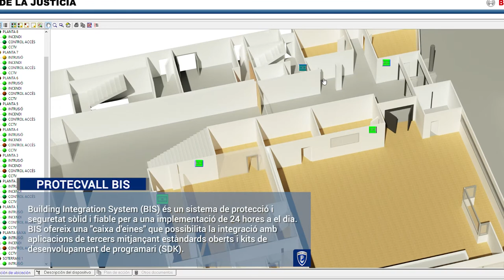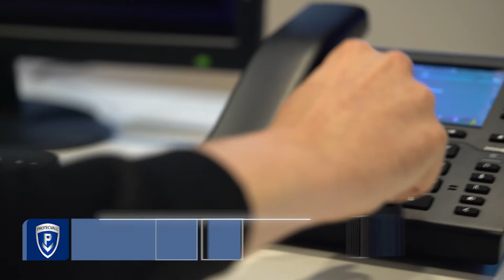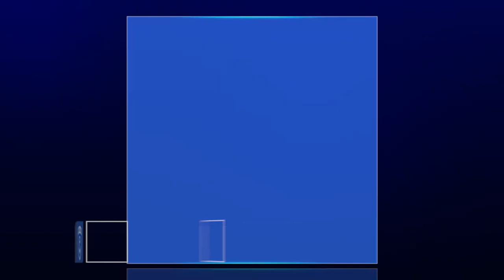LA MEJOR EMPRESA DE ANDORRA del mundo de la SEGURIDAD presenta el sistema inteligente para edificios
Nuestro audiovisual muestra el sistema más fiable para garantizar la seguridad en los edificios.